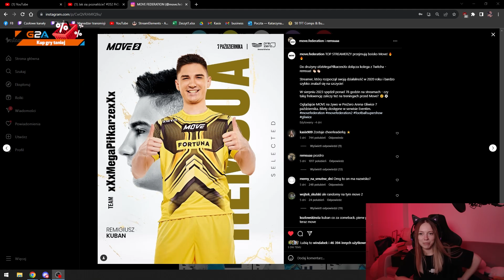REMEK MITOMAN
pozdrawiam